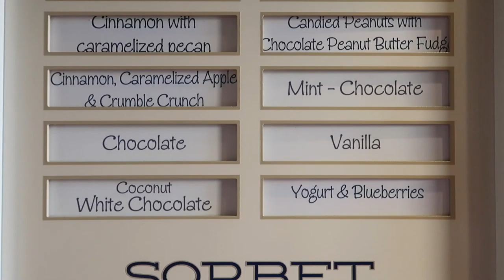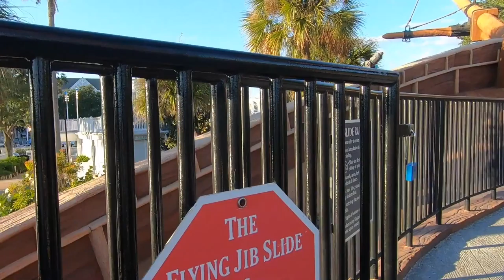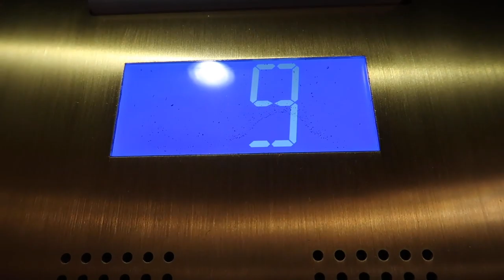AMAZING DISNEY DAY | Lexi's FAVORITE breakfast | Beach Club pool | TOPOLINO'S TERRACE!!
Today we took a leisure stroll around Epcot before we relaxed at the Beach Club pool. Later we went to Topolino's for the first time!